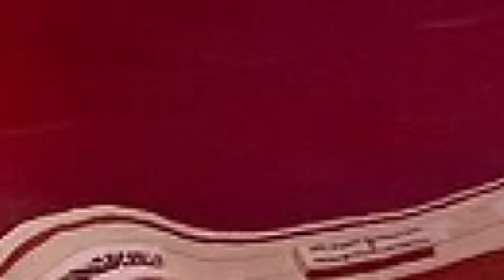Interview with Cali - Savage League- 350z Build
Interview with Arizona Finest custom car builder Cali from Tempe Collision Center.

Savage League Productions - 350z Build
Video By Jaykeo